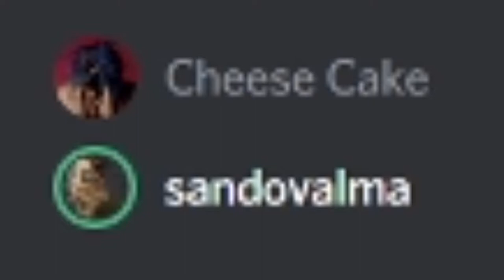smintea's unused footage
Just a video of a bunch of unused footage I wanted to share to you guys. A lot of this footage is up to five months old from the release of this compilation of clips. Hopefully you guys enjoy this video and what it offers. More content is to come of course, sorry for recent set backs on the weekly uploads, things have been messy on my side but I promise you I will try and do better. Things are coming I can guarantee that at least.

Games In Video:
Bloons Tower Defense 6, Deep Rock Galactic, Gmod, Robocraft, Star Wars Knights Of the Old Republic, Viscera Cleanup Detail

Timestamps:
0:00 Introduction, BTD6 & DRG
0:24 Gmod: Star Wars Rp
1:22 Robocraft
1:48 Marco Drops Chips, KOTOR
2:57 Viscera Cleanup Detail